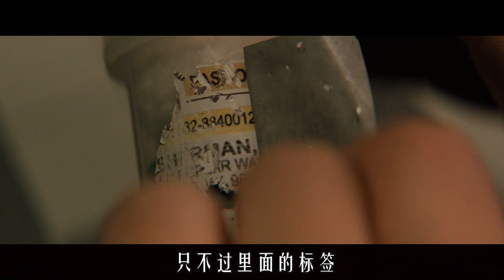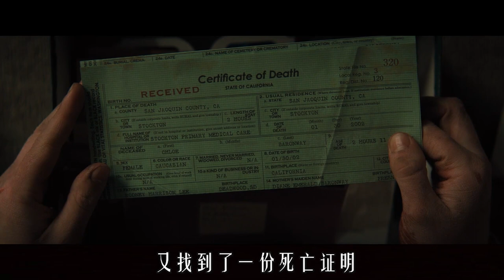这部电影刷新了我的三观，反转再反转的剧情让人确实没想到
《网络谜踪》导演阿尼什·查甘蒂自编自导，讲述“香蕉姐”莎拉·保罗森饰演的母亲独自抚养着女儿（基拉·艾伦 饰），当女儿得知了母亲罪恶的秘密，她们的生活开始瓦解。